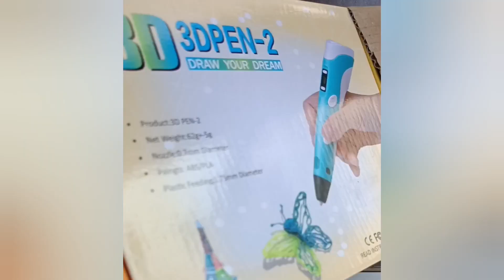You Can Draw 3d Drawings by Using This Pen | 3d drawing pen unboxing